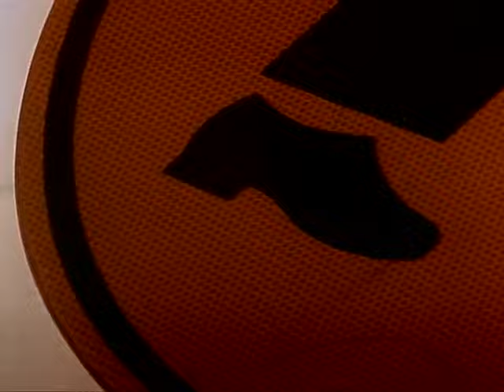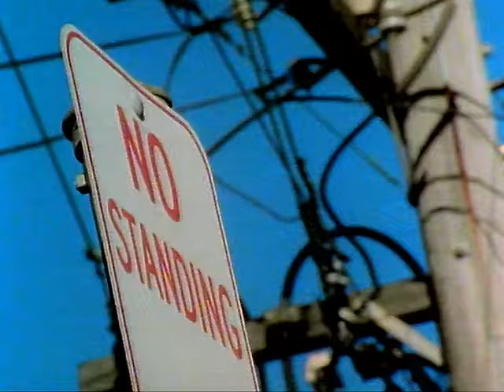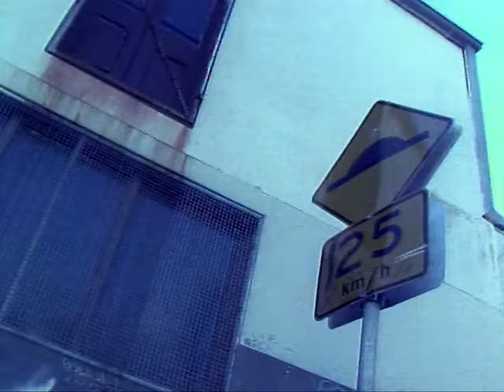Pollyanna - Potomac (Official Music Video)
Potomac is a single from Pollyanna's debut album, Long Player, released in March 1996.